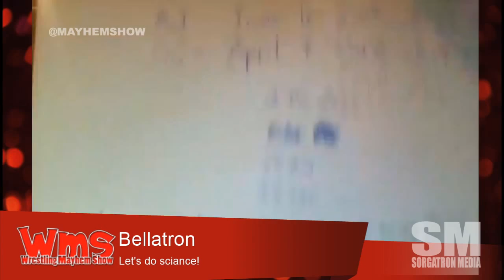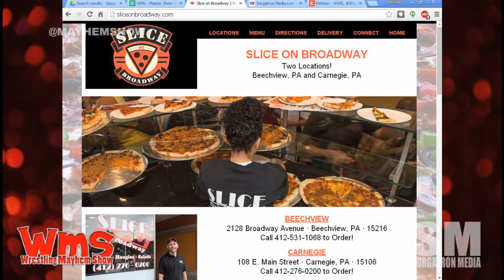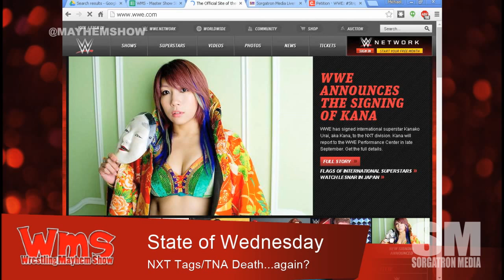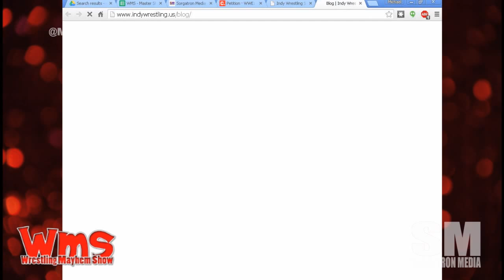Wrestling Mayhem Show 486: Bellatron Science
We look at the science behind the accuracy of the Bellatron and celebrate the success of the StripNikki petition
We wonder if NXT can keep up that quality as a developmental with the signing of Kana, the state of Impact Wrestling, and the Wednesday Night wrestling
Big Question: What was the key factor in Impact Wrestling's missed oppurtunities?
Why did the PWI500 mystify the internet?

Follow our stable on Twitter:  Papa Lunchbox (@djlunchbox / @panelriot ), Eamon Patron (@eamon2please / @inspireprowres), Matt Carlins (@mainstreammat), Mad Mike (@madmike4883) and Mike Sorg (@sorgatron).